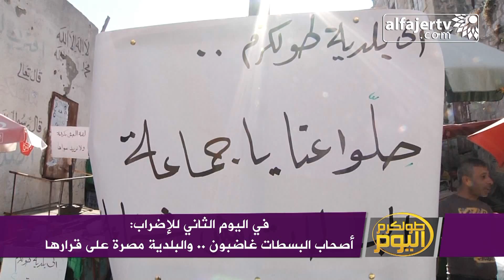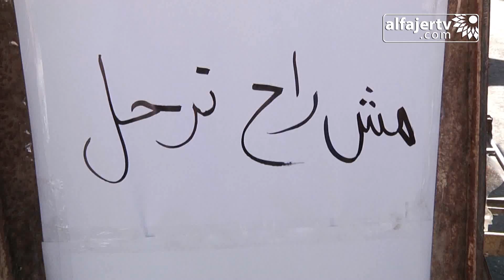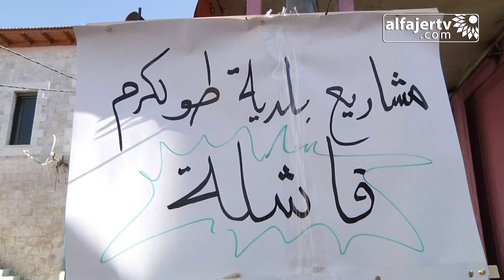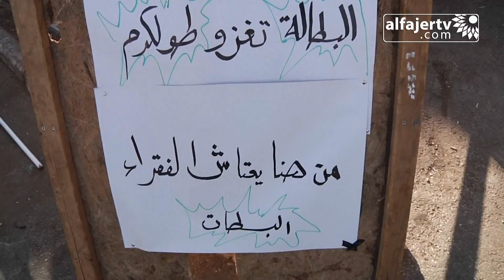في اليوم الثاني للإضراب: أصحاب البسطات غاضبون .. والبلدية مصرة على قرارها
تلفزيون الفجر الجديد 10/9/2013 | في اليوم الثاني للإضراب: أصحاب البسطات غاضبون .. والبلدية مصرة على قرارها